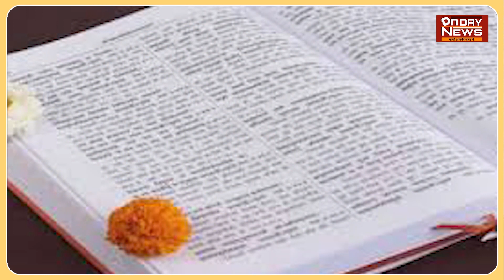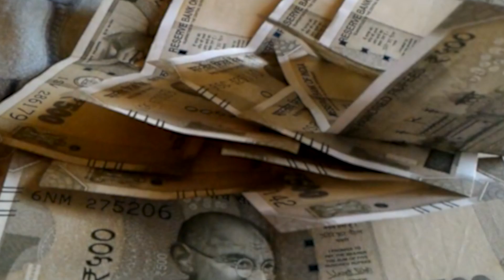इस नवरात्र करें श्री रामचरितमानस का पाठ जानिए सभी 12 राशियों पर कैसा होगा असर